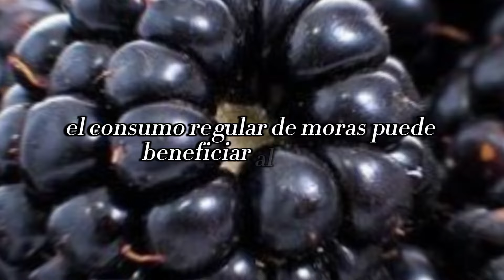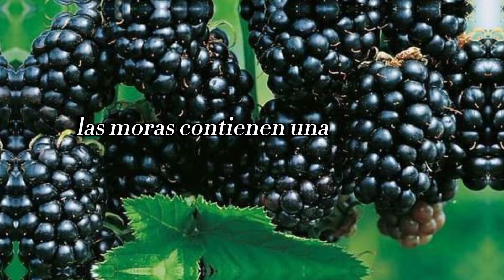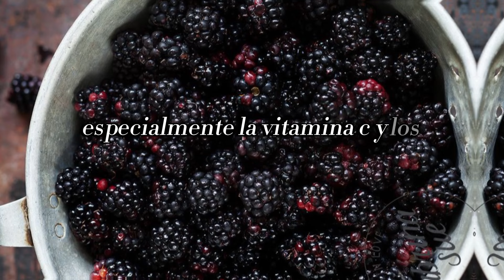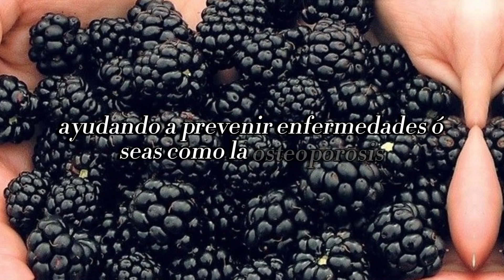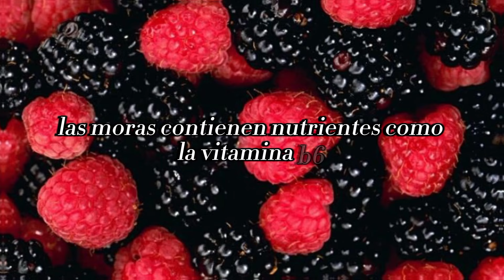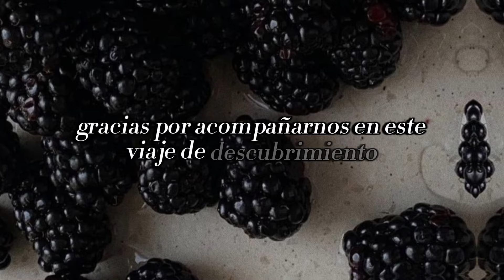Descubre el Poder de las Moras: Los Beneficios Sorprendentes para tu Salud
Descubre los increíbles beneficios de las moras para tu salud. Desde mejorar la salud ocular y fortalecer el sistema inmunológico hasta apoyar la salud cardiovascular y promover la pérdida de peso, estas deliciosas frutas están llenas de sorpresas. ¡No te pierdas nuestro último video!